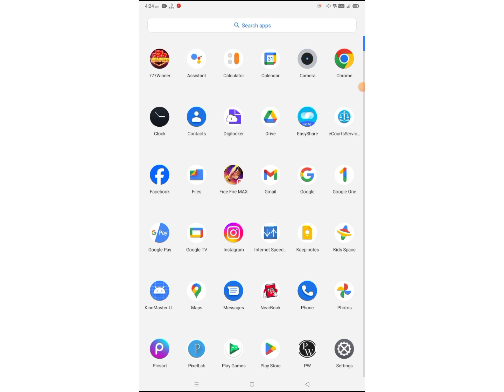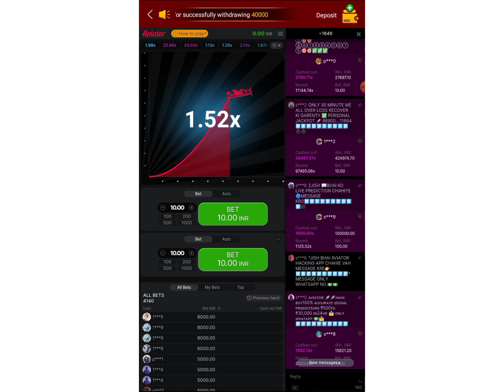777 winner fake or real | 777 winner game kaise khele | 777 winner withdrawal kaise Kare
777 winner fake or real | 777 winner game kaise khele | 777 winner withdrawal kaise Kare